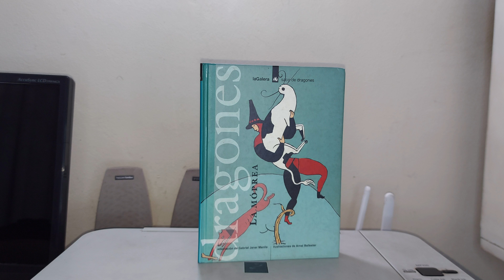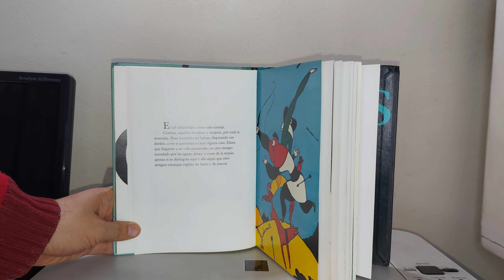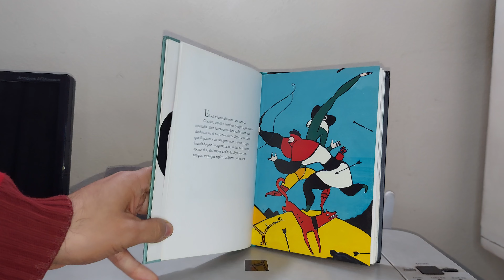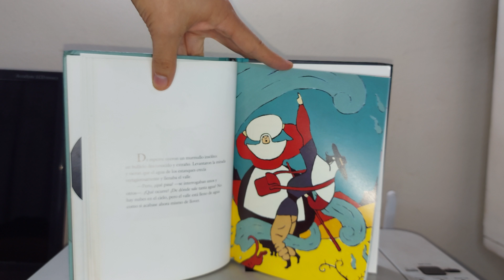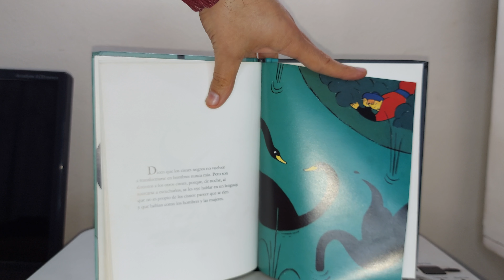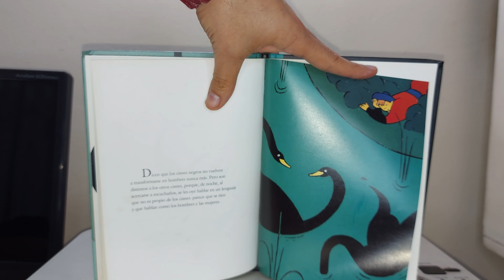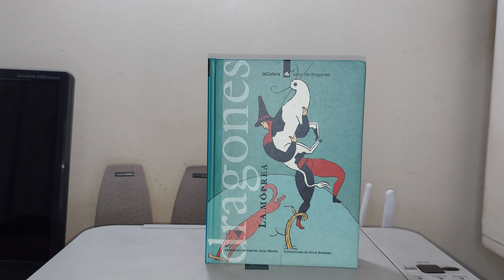I must be allowed to speak -- La Móprea de Gabriel Janer Manila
Cuento marino de tradición neozelandesa en versión castellana de Gabriel Janer Manila para La Galera S.A. Editorial de 1995.

La captura de una cría del monstruo Móprea trae la pérdida de humanidad a un pueblo desesperado por la sequía y arruinado por el error o temeridad de un joven pescador.